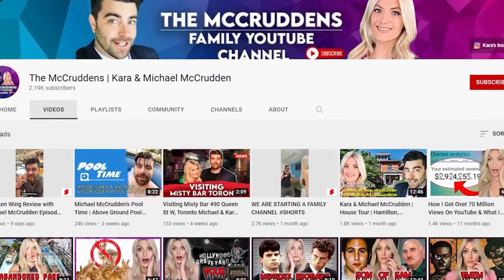Hunter Biden's Life: FBI Investigation, Addiction Battles, $3 Million Washington DC Mansion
Today, let's peel back the layers of Hunter Biden's tumultuous life - from FBI investigations to overcoming addiction, and all the way to his jaw-dropping Malibu mansion that costs a whopping $20,000 per month!

Join me on this deep dive into the middle child of President Joe Biden's world, as we explore the controversies, triumphs, and the luxurious properties that have been a backdrop to Hunter's life journey.